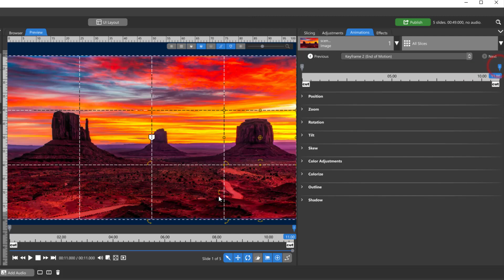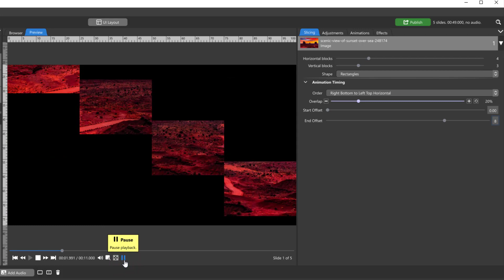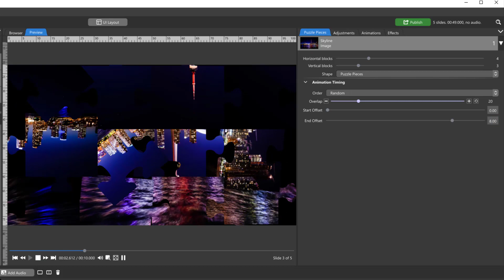Slice Animation Timing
In this Tips & Tricks Tutorial for Director users, we'll go over all the different ways that you can use Slice Animation Timing to create some stunning effects.